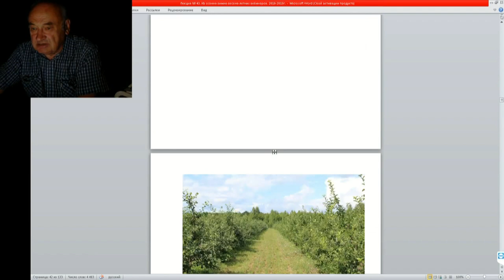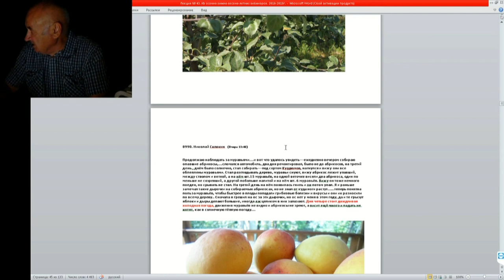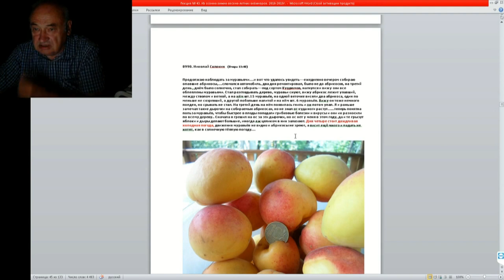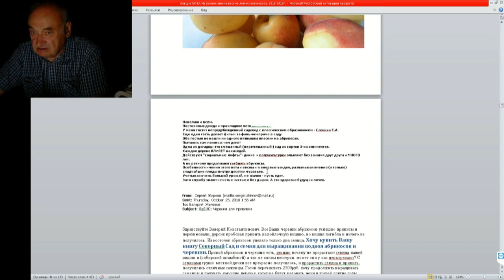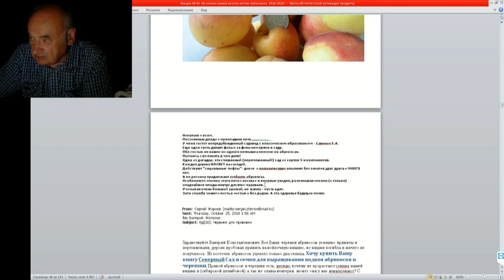43 ч3 Продолжая наблюдать за муравьями